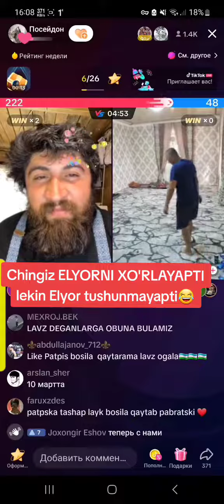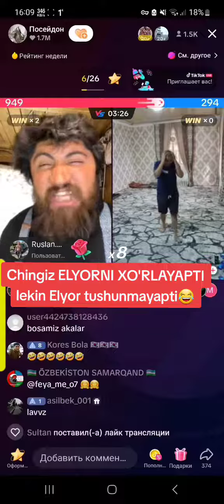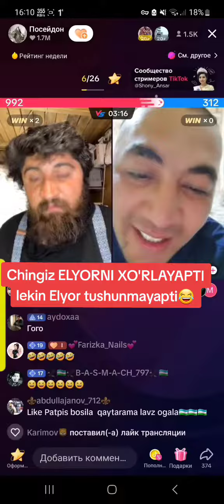Чингиз Элёрни хурлаяпти 😂😂😂